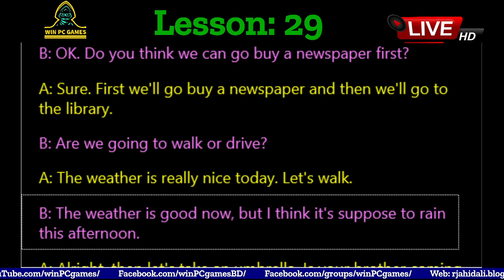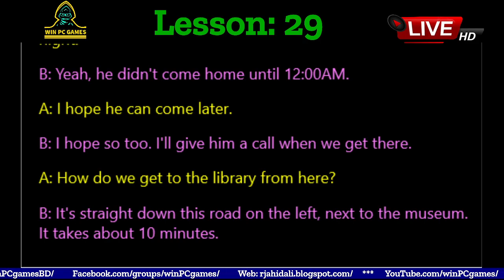Conversation | Lesson - 29 : GOING TO THE LIBRARY | Win PC Games